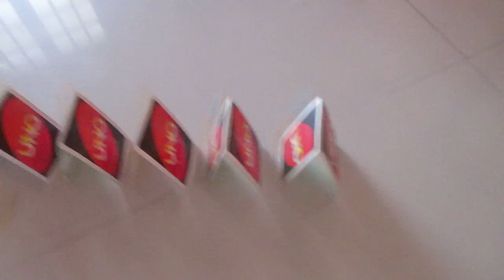A Small Card Play (Card Domino)